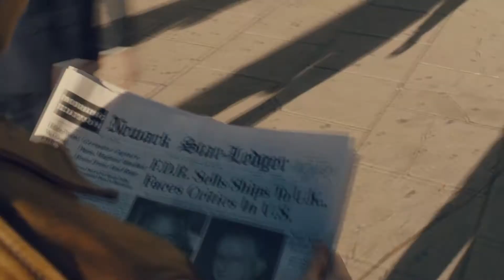Мнение о пилоте сериала Заговор против Америки